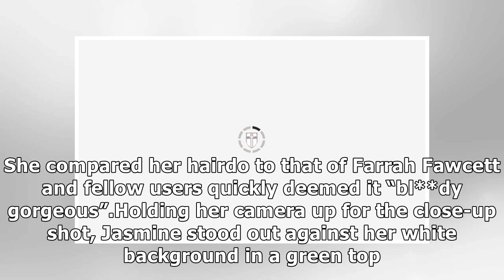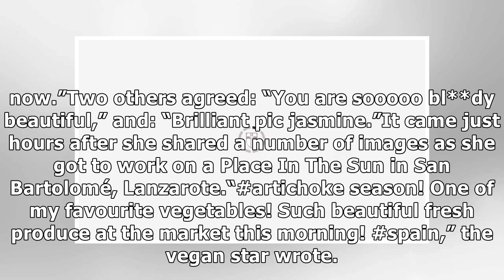A Place In The Sun presenter Jasmine Harman sparks frenzy with ‘Farrah Fawcett’ selfie